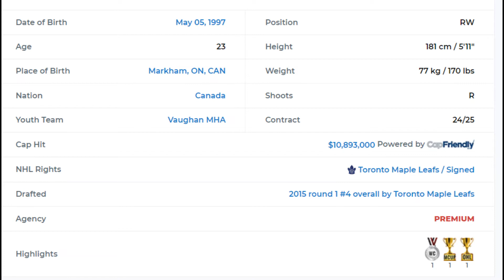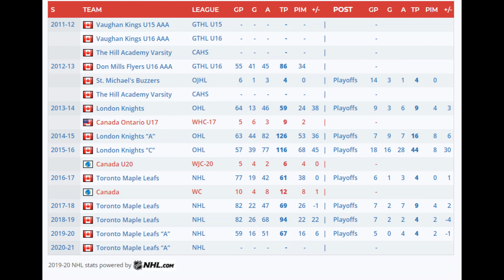Leafs Player Profiles: Point Projections - Mitch Marner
Mitch Marner career so far plus 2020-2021 point projections!